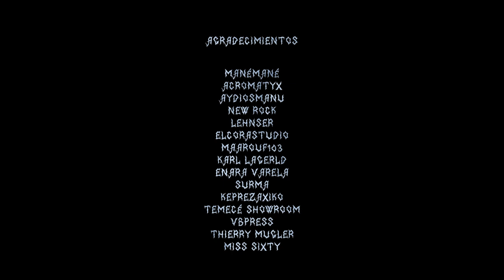Downforce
A KALTBLUT exclusive. Photography by Nicole War. Creative Direction by Aaron Marchena. Fashion Film Director is Sergio Bartivas. Camera Operator & Editor is Jon Fernández. Models are David Bumat, Enoma Eghianruwa, Gonzalo González. Colorist & DOP is Felipe Escobar. Makeup by Marta Ros. Nail Art by Alba Blanco.

Fashion Brands used are Mané Mané, Acromatyx, Aydiosmanu, New Rock, Lehnser, Elcorastudio, MAAROUF103, Karl Lagerfeld, Enara Varela, Surma, Keperezaxiko, TeMeCé Showroom, Thierry Mugler, and Miss Sixty
Instagram name of each brand: @manemanestudio @acromatyx_official @aydiosmanu @newrock @lehnser @elcorastudio @103maarouf @karllagerfeld @enaravarela @surmadesigns @keperezaxiko @temece_showroom @muglerofficial @misssixty